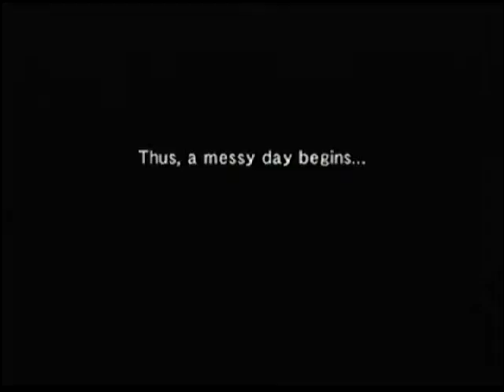Wild arms Alter code F part 18: Fake Wedding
Better make it look real!